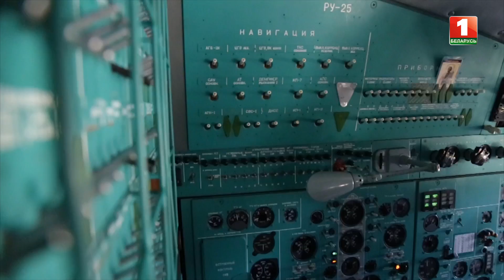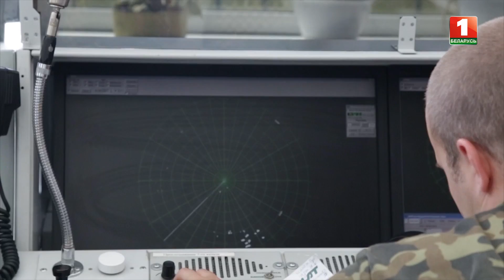3 июля - наш День Независимости. Авиация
За штурвалом Ил-76 один из сложнейших полетов совершил Андрей Лукьянович.